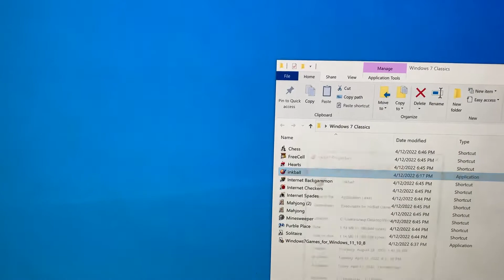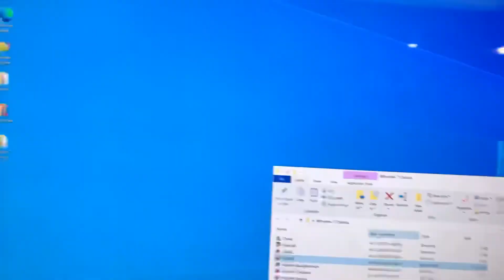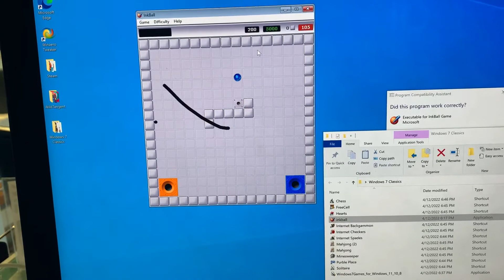How to Play Windows 7 Games on Windows 10/11 (Compatibility Mode)